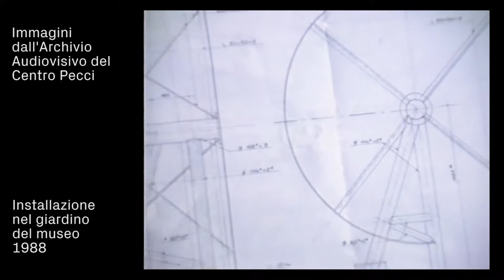Anne e Patrick Poirier - installazione nel giardino | 1988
Anne e Patrick Poirier presentano la loro opera "Exegi Monumentum Aere Perennius", l’imponente e luccicante colonna d’acciaio realizzata in occasione dell’inaugurazione del Centro Pecci e qui presentata durante la sua installazione nel 1988. Inossidabile come il metallo di cui è fatta eppure scomposta come se avesse subito un crollo, essa riporta sul basamento l’iscrizione:"Exegi Monumentum Aere Perennius" (“ho eretto un monumento più duraturo del bronzo”, frase tratta dall’"Ars Poetica" di Orazio) che sottolinea la volontà di potenza e l’aspirazione all'eternità e, allo stesso tempo, la condizione di fragilità e il destino di caducità insiti nella natura umana e nelle vicende ad essa collegate.

Il lavoro di Anne e Patrick Poirier si può assimilare, come ha indicato Rosalba Pajano, a quello di un “architetto-archeologo” impegnato in una corsa contro il tempo per salvare dall'oblio i reperti, i fondamenti culturali della nostra memoria collettiva. Si presenta inoltre come ricerca acronica di motivi poetici, di modelli reconditi (“l’Archetipo perduto” secondo la definizione degli artisti) scovati tra le rovine della storia e nell'incessante fluire del pensiero.

L'opera fu installata nel giardino del museo nel 1988 e inaugurata in occasione della prima mostra "Europa oggi", curata dall'allora direttore Amnon Barzel.

Montaggio: Maria Teresa Soldani
Immagini di repertorio: Carlo Gianni e Filippo Sileci